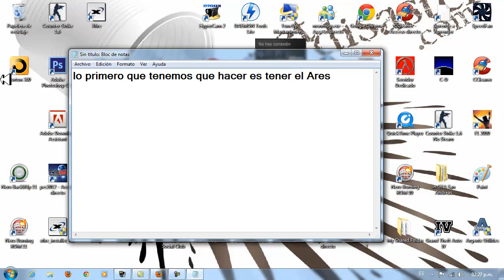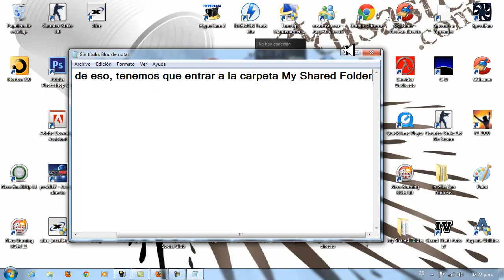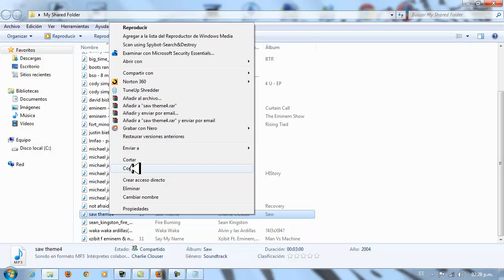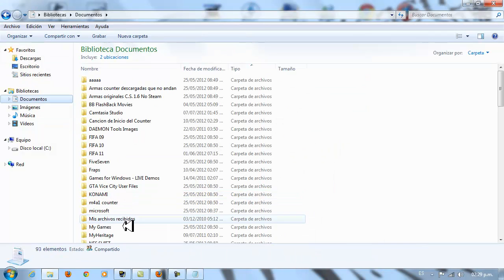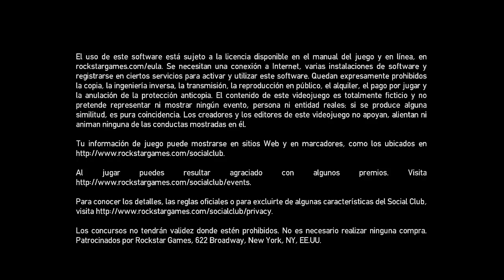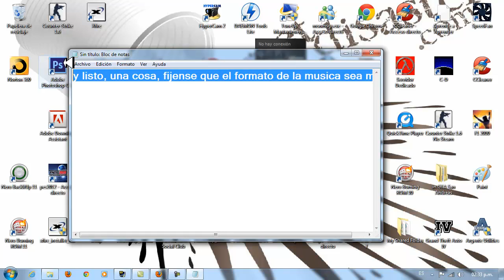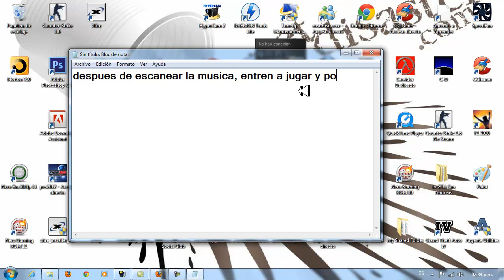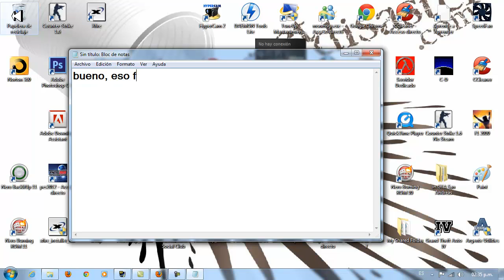Como poner musica en tu GTA IV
En este video les muestro como poner musica en tu GTA IV PC
Acuerdense de que los formatos de la musica tiene que ser mp3